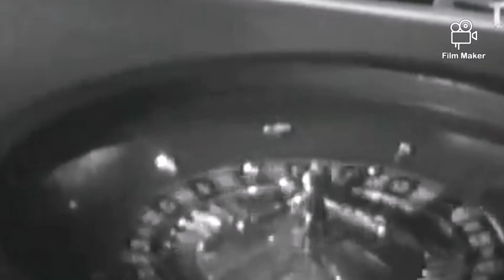Imagini Inedite cu Ceaușescu la Cazino, jucând la Ruletă și Biliard. Elena Ceaușescu bea Cocktail!